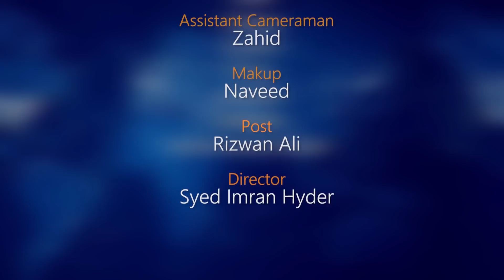Aquarius Weekly Horoscope 4 July To 11 July 2021 | yeh hafta kaisa reh ga?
Aquarius Weekly Horoscope 4th July To 11th July 2021
 yeh hafta kaisa reh ga?
what will happen this week?

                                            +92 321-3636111